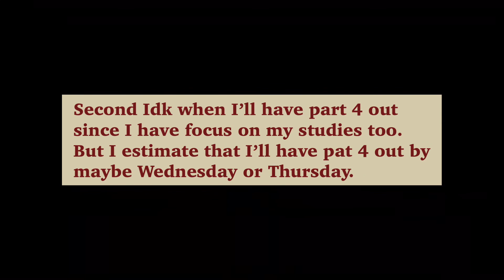Afton Family Reunion// “Mama?”//2/?// Little Sproutシ//☠︎︎My AU//Read Desc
So i just realized. Made a mistake at tye end.. lmao i put part 4 walhen i actually ment part 3 lmao sorry i waw realky tired anyways enjoy the vid!